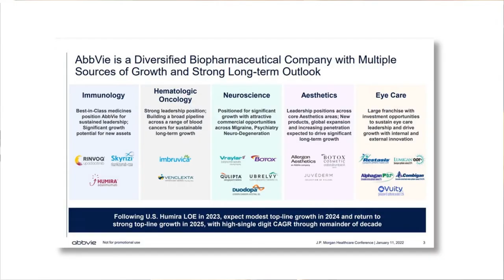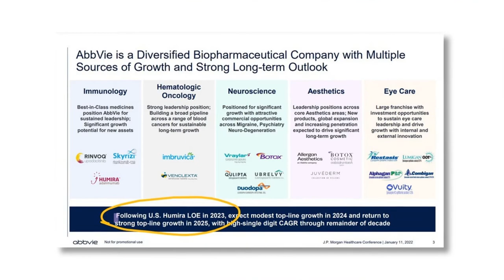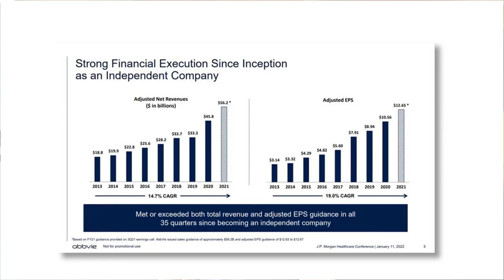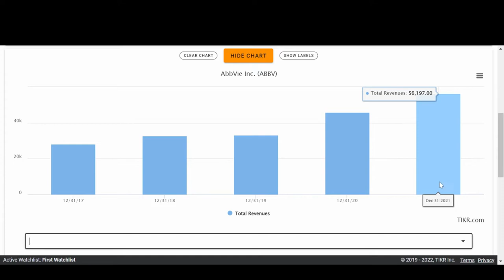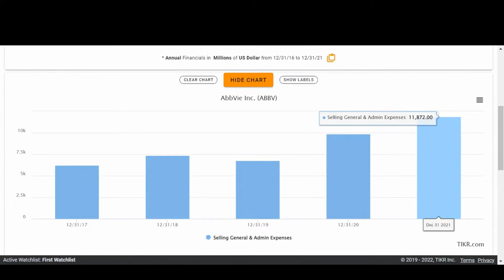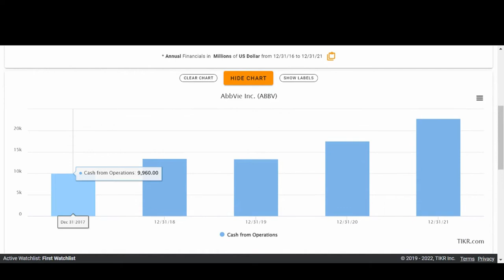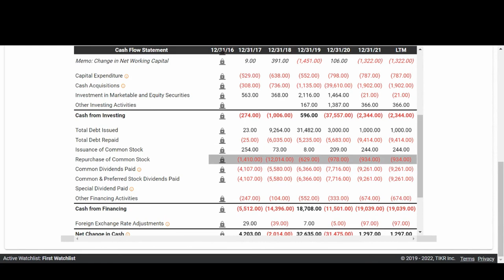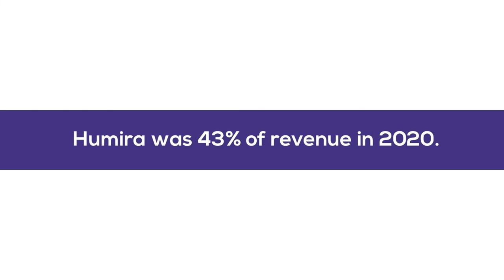AbbVie And Pharmaceutical Industry Basics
Some businesses rise on their own as the result of a spin-off from a larger business.  AbbVie is one of these!  In today’s episode we learn about what AbbVie has going for it as well as some of the risks investors should consider.

0:00 - Start
1:18 - How Did AbbVie Get Started?
2:10 - Tax Inversions
3:50 - How The Business Works
8:08 - Financials
14:35 - Final Thoughts On AbbVie